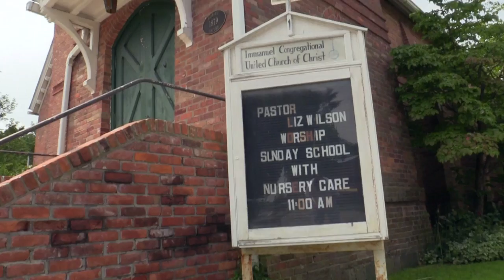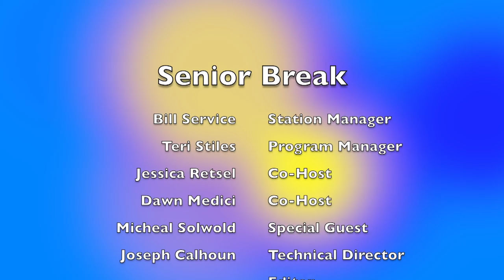Senior Break 9-10-21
On this episode of Senior Moments Oxford Chief of Police Michael Solwold makes a special appearance in the studio.